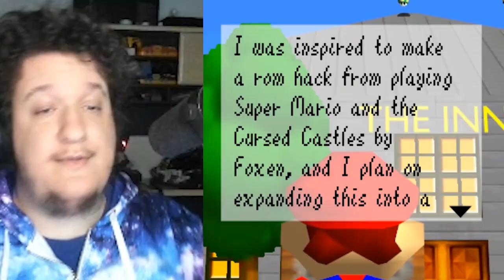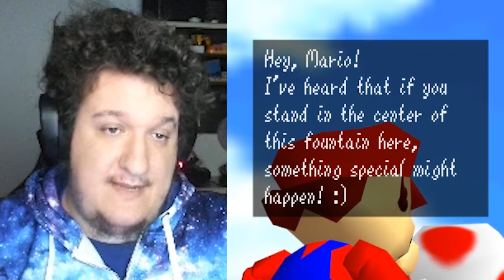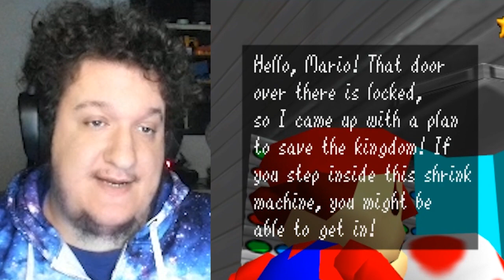Honey, I Shrunk The Mario